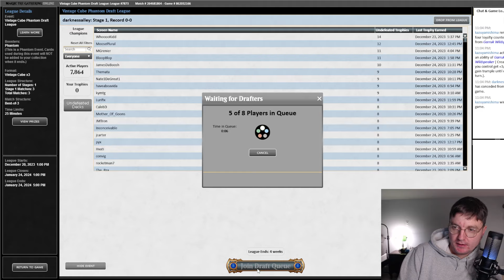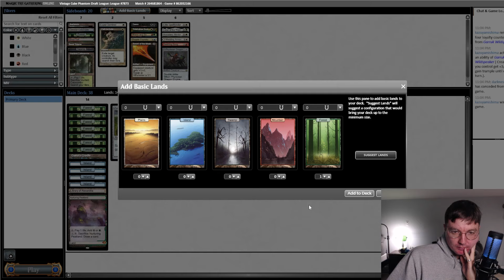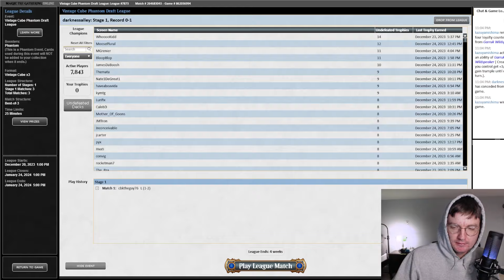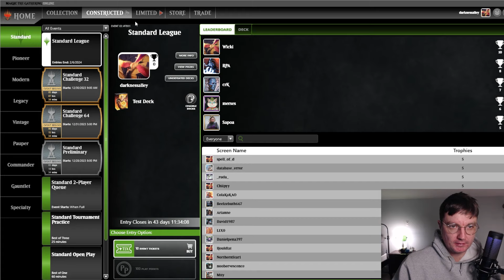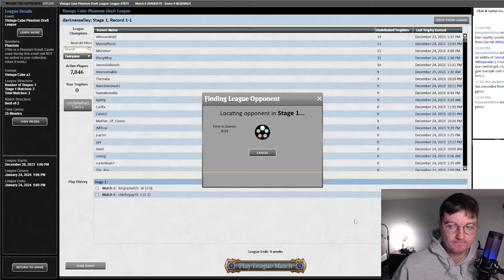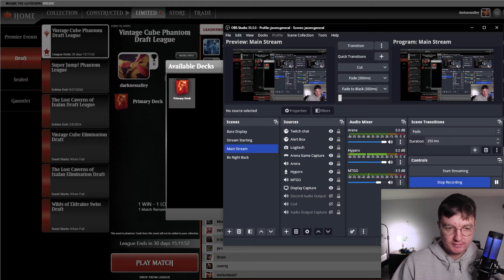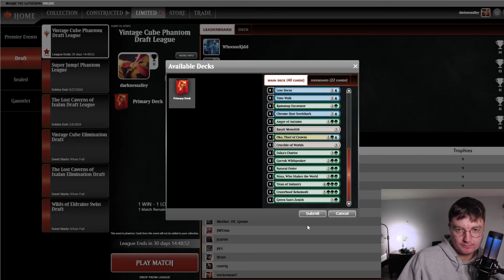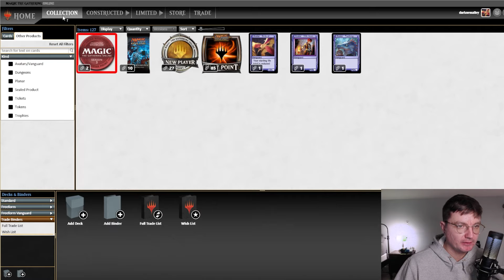MTGO: This Fastbond Zuran Orb Combo Took 10 Minutes of my Life | Vintage Cube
10 Mins I can't get back

40k Necron Dynasties Edh Deck

Intro 0:00:00
Round 1 0:33:31
Round 2 1:00:05
Round 3 1:20:23